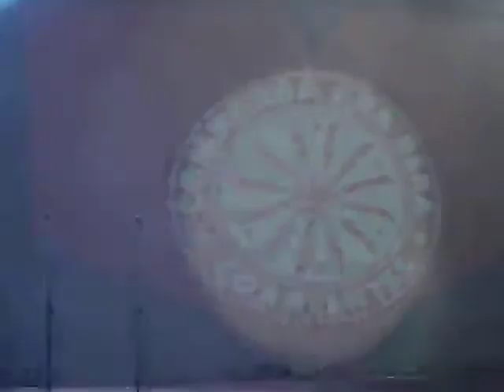Cierre del 3° show de Ara Bera